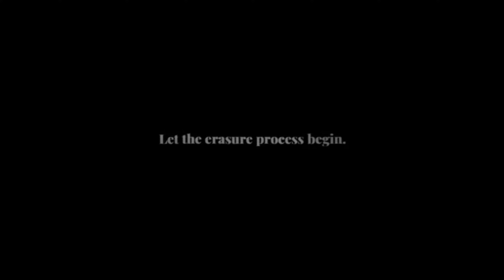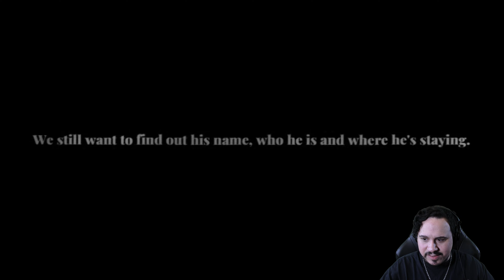I FOUND A HAUNTED GLITCH IN A PS1 GAME | Mental (Indie Horror Game)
Mental is a short indie horror game about an undiscovered glitch in a retro game.
The memory of a ghost is locked in this system, and using a secret disk, I was able to peer inside and see for myself.
I found a haunted glitch in a PS1 game, and it's very angry.

- Chapters -
Introduction: 00:00
Starting The Game: 00:38
Fallen: 01:36
Twisted Metal Structure: 03:03
Unlocked: 04:19
Other Dimensions: 05:34
Wake Him Up (Ending): 06:31
Review: 07:13
Review And Outro: 08:13